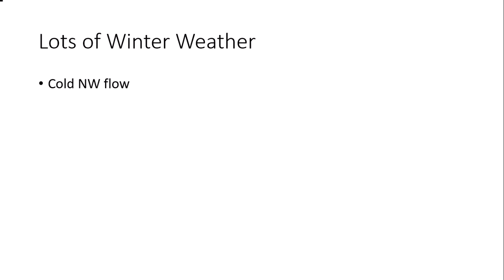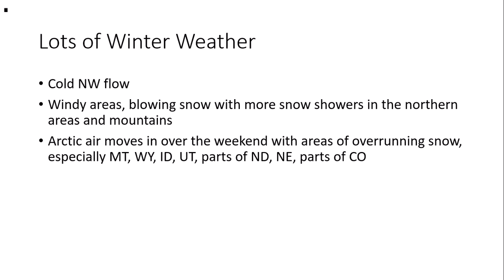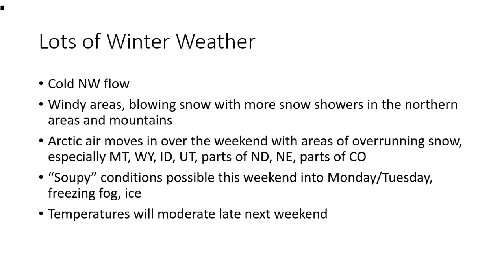Don Day Wyoming Weather Forecast: Thursday, January 26, 2023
This is the Don Day Wyoming weather forecast for Thursday, January 26, 2023